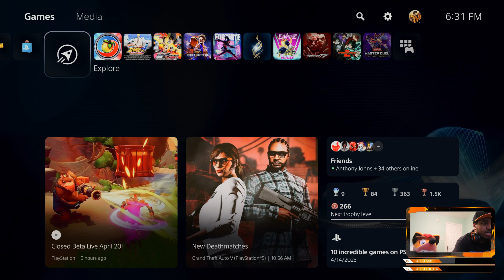Lets Get Ready 2 Rumble | Crash Team Rumble Beta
I know I'm late but here is my take in Crash Team Rumble the beta
Gotta say I'm in love with this game and cant wait to see the full release!